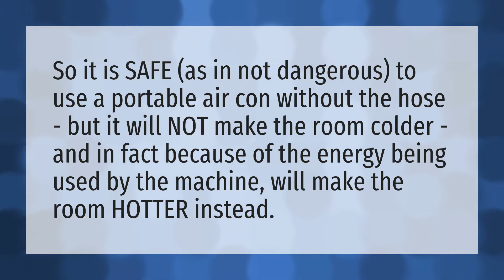Is it dangerous to not vent a portable air conditioner?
Portable Air Conditioner • Is it dangerous to not vent a portable air conditioner?